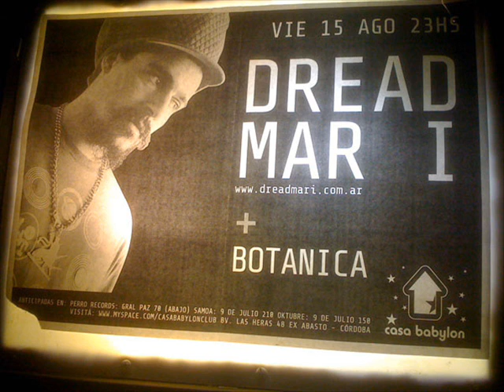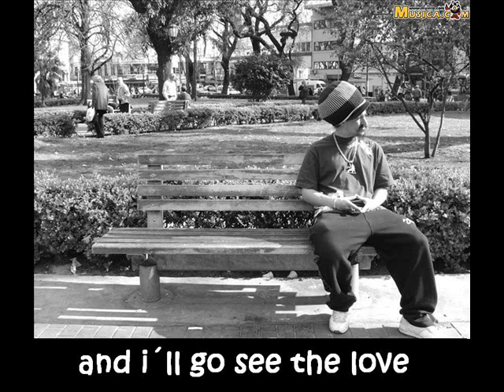Time Getting Hard - Yerman (Mensajeros) - Subtitulado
Song: Time Getting Hard
Artist: Dread Mar I
Album: Jah Guia
Genere: Reggae